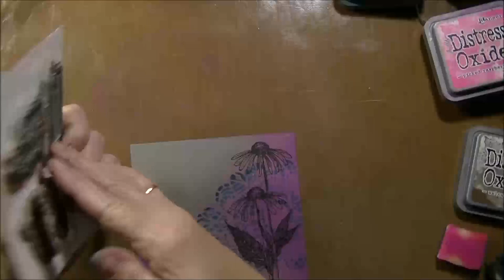Challenge 30 days of Mixed-Media : day 19 Distress Oxide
Products used :

Distress Oxide : Mermaid Lagoon, Rusty Hinge, Picked Raspberry, Seedless preserve, Black soot, Walnut Stain

Stamps and Stencils by Carabelle Studio.